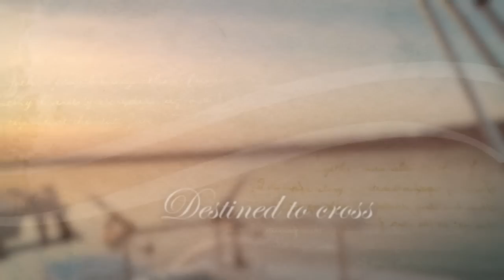Our Passionate Love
Just a little snippet to a upcoming episode of REEL IT IN called " Our Passionate Love" , the episode will be released next year after Elephant season is over..